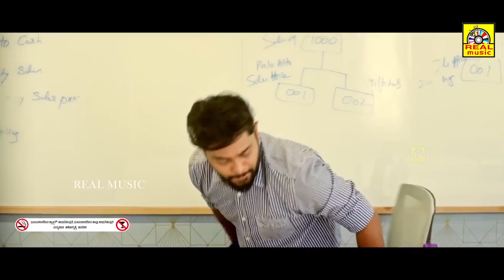KANNADA Crime Movie Part 2 Maanas, Akshata, Sanjay Rao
ast & Crew:
Producer: Art & Heart creations
Dop : Santhosh Shanamoni
Editor: Vamshi Atluri
Co-Producer: Murali Krishna Dabbugudi
Co-director: krishna Kishore
DI: AR Purishottam ( U & I studios)
Fights: Wing Chun Anji
Choreography: Javed Khan
Publicity Designer: Design ID (Sudhir)
PRO: Dheeraja Appaji